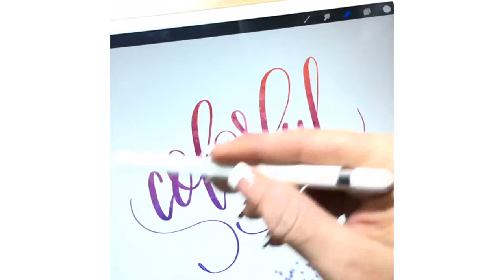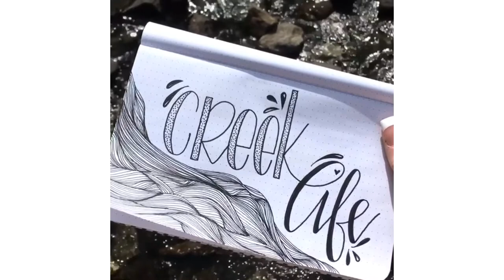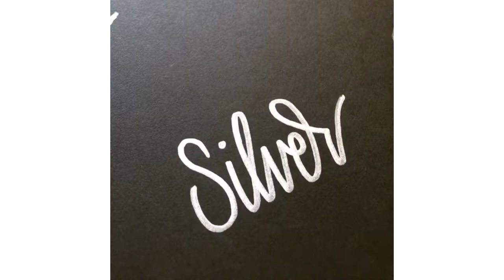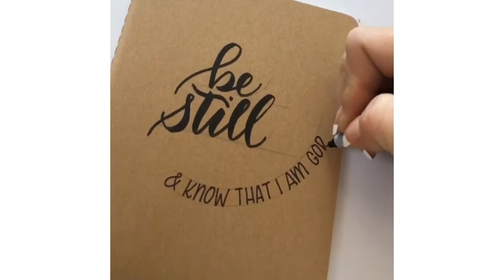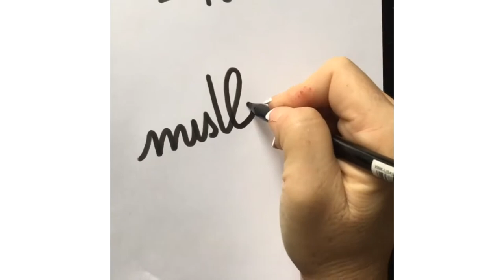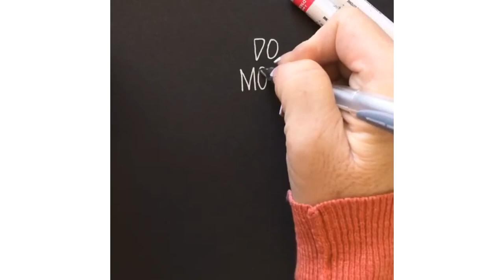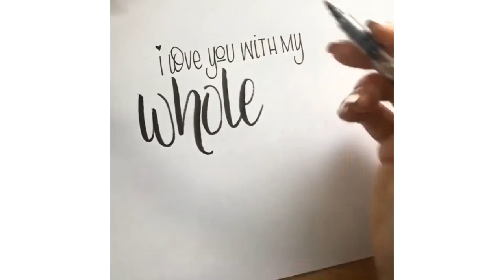Best lettering and Handwriting